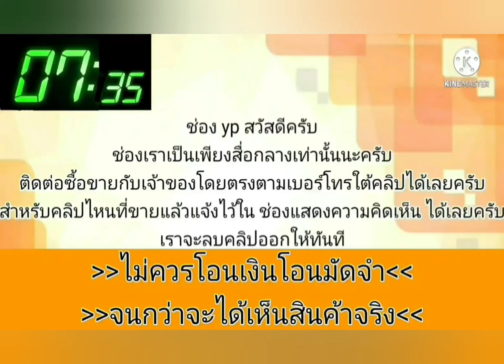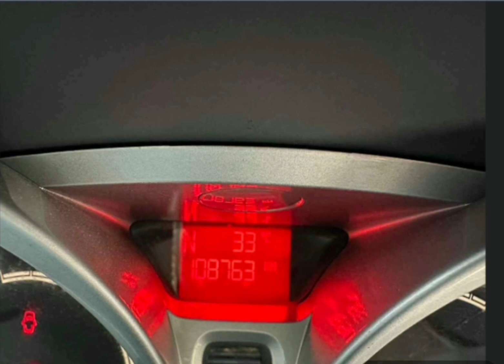ปี 2011 รถสวยหน้า💥 เดิมท้ายเดิม เครื่องดี เกียร์👍 ขายด่วน 89000‼️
2011 Ford Fiesta

฿89,000

ford fiesta hatchback 5 ประตูเครื่อง 1,600 cc เกียร์ออโต้ปี 2011 รถสวยหน้า เดิมท้ายเดิม เครื่องดี เกียร์เข้านิ่มๆภายในสะอาดพร้อมใช้งาน ดูรถ บางบัวทอง ราคา 89,000 บาท โทร 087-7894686